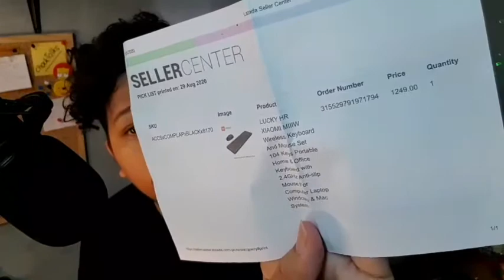UNBOXING Xiaomi MIIIW Wireless Keyboard and Mouse Combo | ChockTalks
Merry Christmas, Philippines! Unboxing time para sa simula ng Christmas Season. Ano ang regalo mo sa sarili mo ngayong Pasko? UNBOXING Xiaomi MIIIW Wireless Keyboard and Mouse Combo

Product link: HR XIAOMI MIIIW Wireless Keyboard And Mouse Set